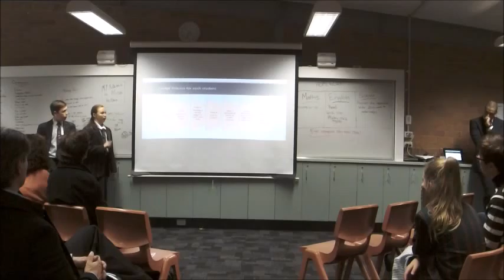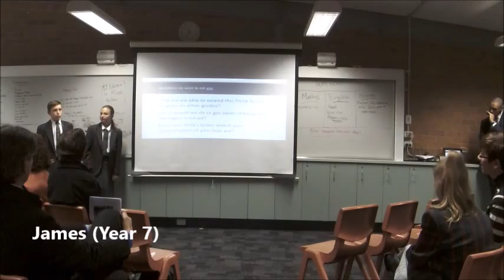Our Learning, Our Way - Part 5 "Personalising the Classroom"